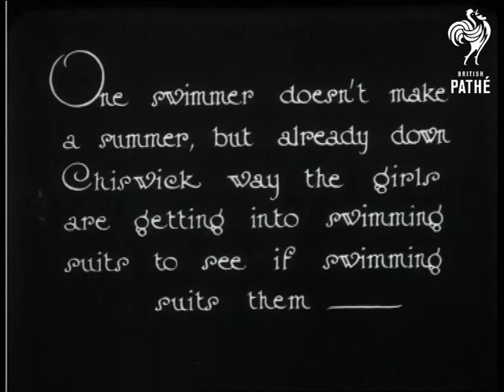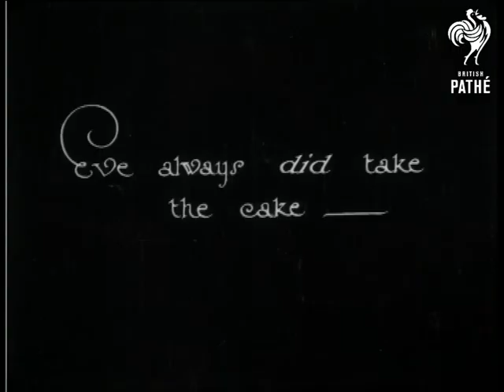Hope - For Summer (1924)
Chiswick baths.

Girls pose on the pool side in their swimsuits and swimming hats.  They splash around in the pool, play with a ball and generally have fun.  Two women sit on the pool side with their long hair drying in the sun.  A woman in an unusual swimming cap sits and sips a cup of tea and eats a biscuit - laughing.

Nice stuff of girls having fun - great eccentric swim hats.

 FILM ID:836.09